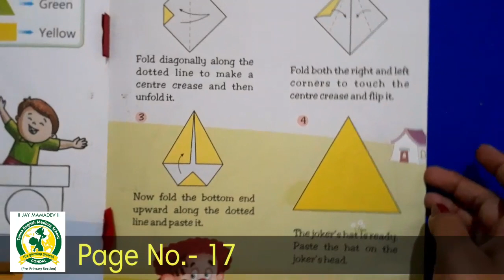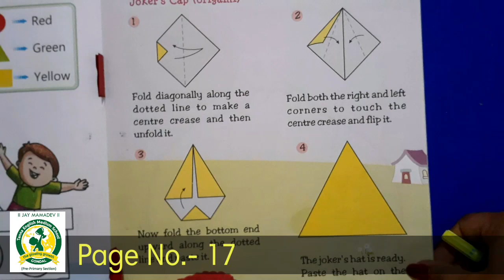6 Oct Nursery Drawing Page No 17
6 Oct  Nursery Drawing Page No 17